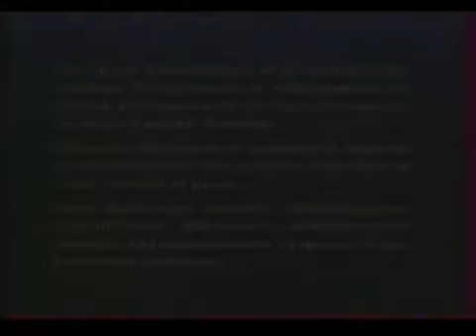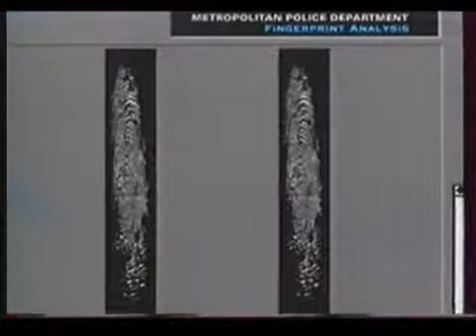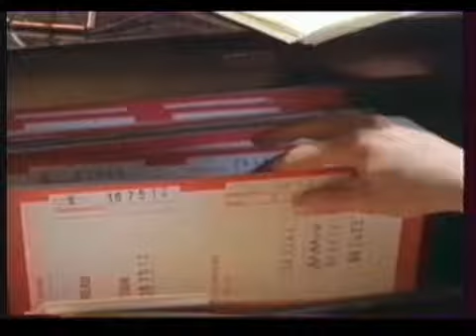Purity Control, Première partie